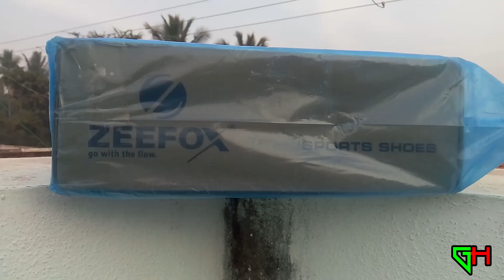zeefox badminton shoes